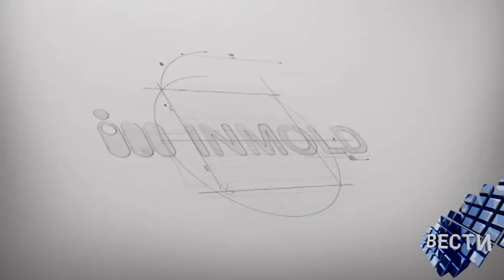Vesti 26 09 2022